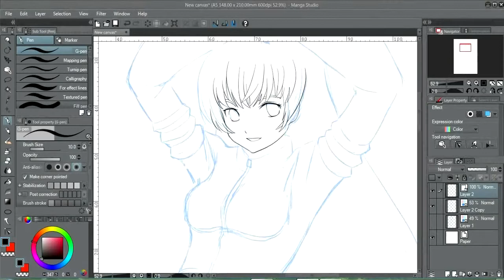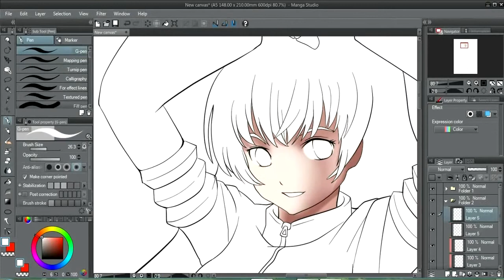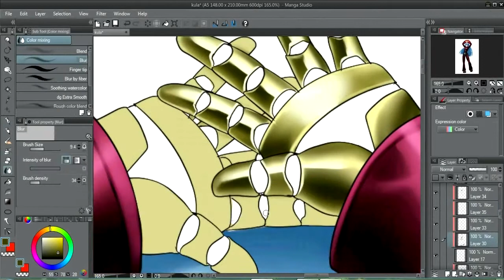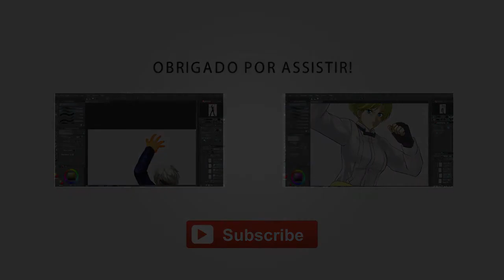Fabart Kula Diamont KOF XIII